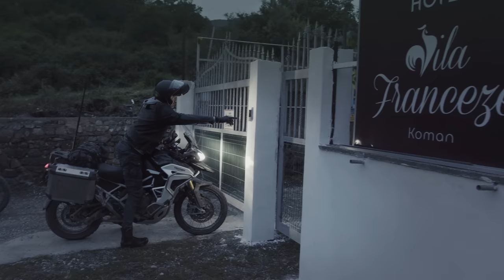(S2 E2/7) NIEZWYKŁE BAŁKANY PROKOPA "Mroczne jezioro Koman i albański Dom Zły"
W tym odcinku pływamy po jeziorze Koman, które powstało wskutek zalania okolicznych wiosek, by postawić wielką elektrownię wodną - pomnik albańskiej, komunistycznej gospodarki. Przy okazji rozmawiamy z lokalnym mieszkańcem, żyjącym we wsi, do której nie dochodzi żadna droga lądowa - trzeba tam najpierw dopłynąć, a potem przez kilka godzin wspinać się leśną ścieżką pod górę. Mimo to, ludzie, którzy tam mieszkają twierdzą, że są bardzo szczęśliwi. My też byliśmy szczęśliwi, mogąc spędzić bardzo szczególny wieczór w pobliżu granicy z Kosowem - w domu, w którym brakowało paru rzeczy, w tym gospodarzy...
In this episode, we sail on Lake Koman, which was created as a result of flooding the surrounding villages, to build a large hydroelectric power plant - a monument to the Albanian communist economy. On this occasion, we talk to a local ferry captain who lives in a village that is not reachable by any land road - you first have to get there, and then climb a forest path uphill for several hours. Nevertheless, the people who live there say they are very happy. We too were happy to spend a very special evening near the border with Kosovo - in a house that lacked a few things, including the hosts...